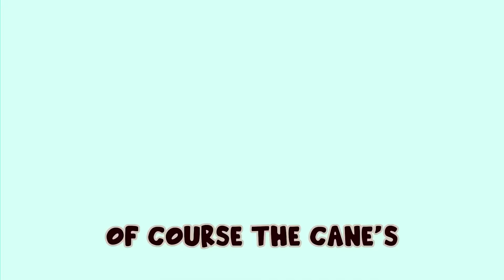Adopted by the CAINE FAMILY in Minecraft!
Today, PrincessHana meets Caine's Family, and is promptly adopted by them!